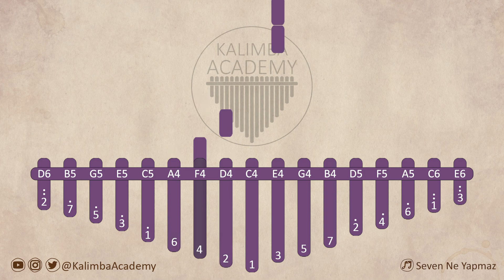Seven Ne Yapmaz | Kalimba Academy Tutorials